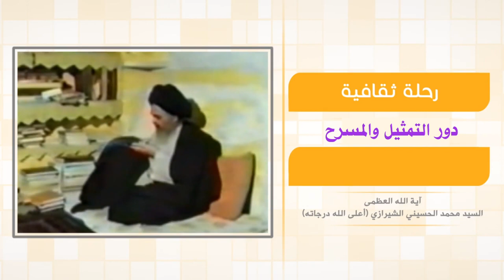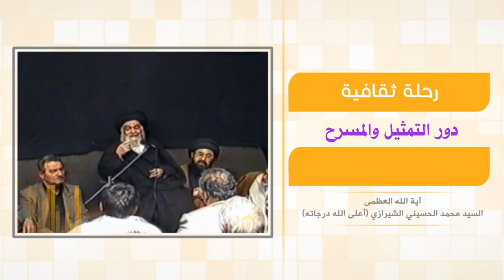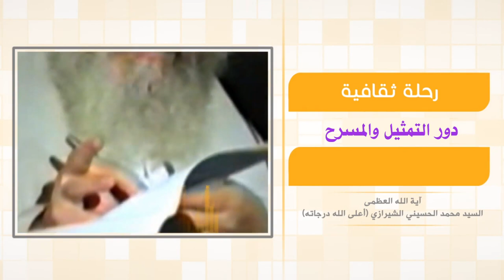رحلة في آفاق الحياة - دور التمثيل والمسرح - آية الله العظمى السيد محمد الشيرازي رحمه الله